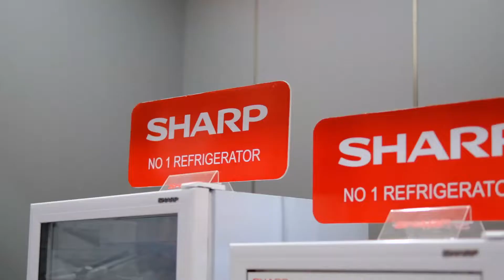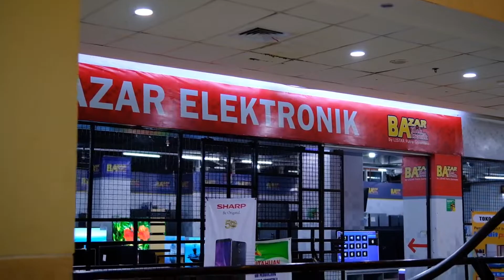TOKO ELEKTRONIK TERLENGKAP DAN TERJANGKAU DI GORONTALO